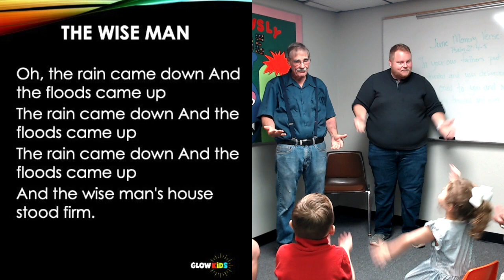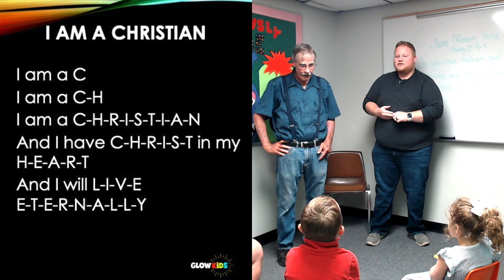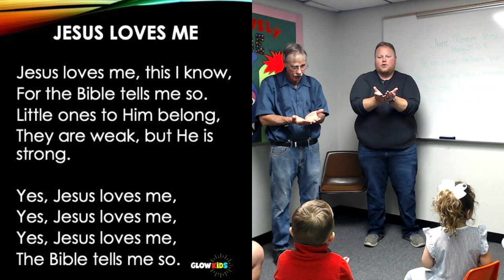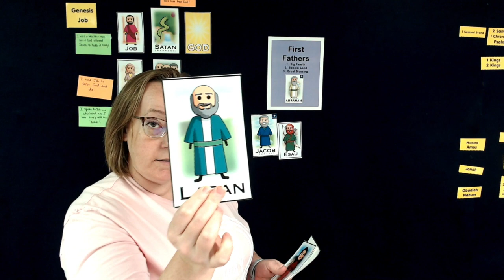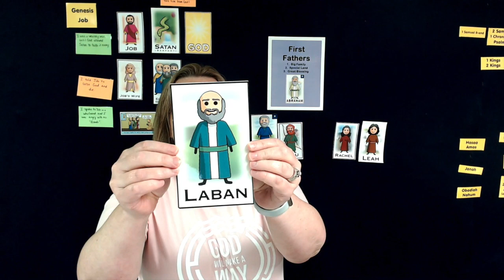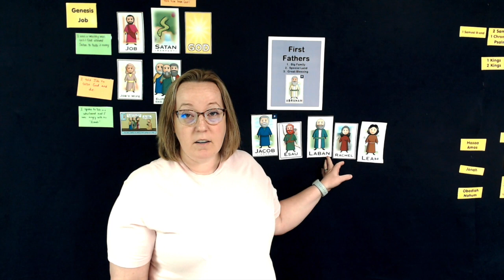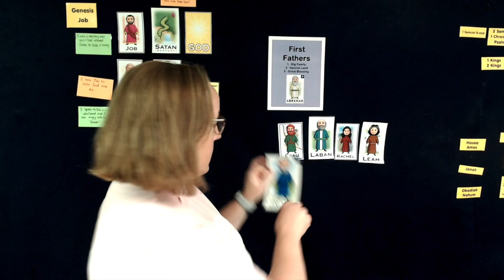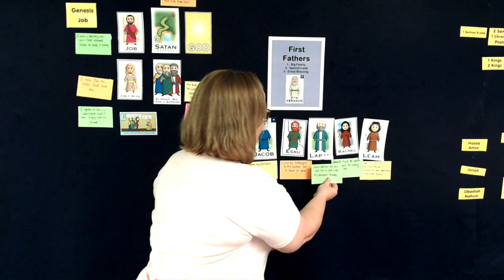GlowKids - June 21, 2020